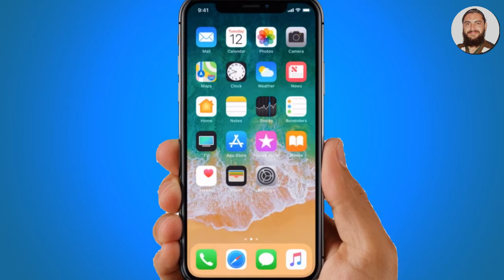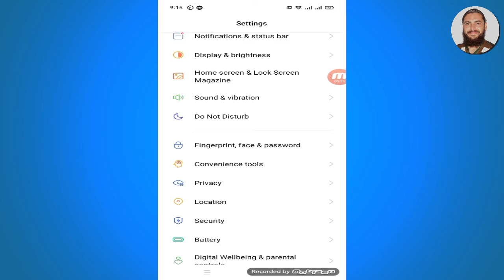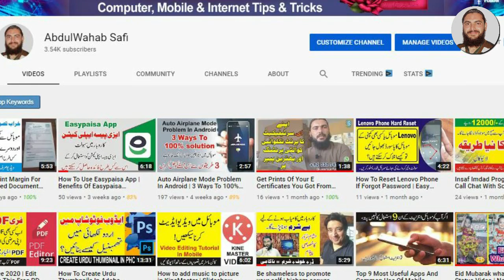Mic Not Working In New Mobile | Audio Microphone Issue Solved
You will learn that how to solve audio microphone recording issue in new mobile phone. Mic not working in new mobile phones. The trick for to solve mic issue in new mobile phones. External mic issue solved in this video.